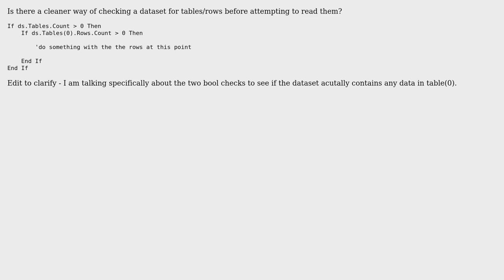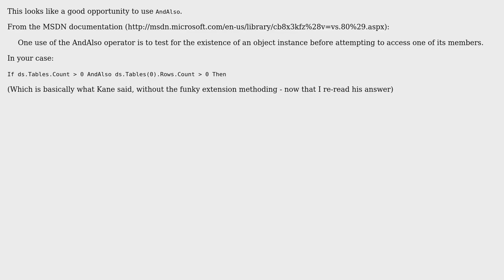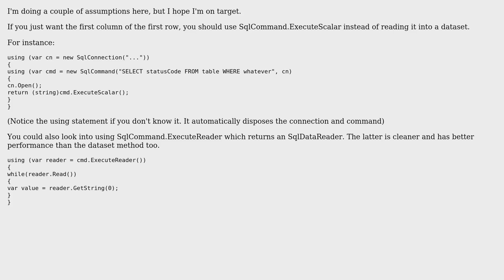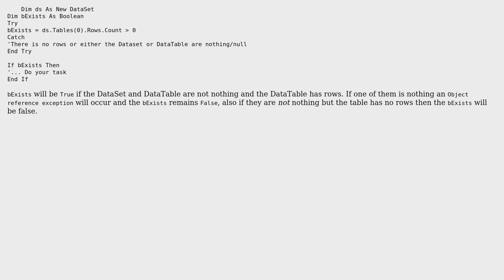Code Review: Checking datasets for tables and rows (4 Solutions!!)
Code Review: Checking datasets for tables and rows

With thanks & praise to God, and with thanks to the many people who have made this project possible! | Content (except music & images) licensed under CC BY-SA | Music | Images & others | With thanks to user mrmillsy user Malachi user Lars-Erik user Kane user Deja Vu user asawyer user ANeves and the Stack Exchange Network Trademarks are property of their respective owners. You are responsible for your own actions.